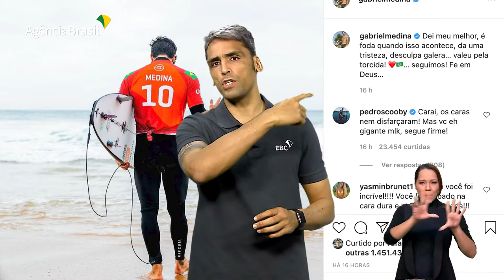EBCemTóquio | Episódio 13 | Ítalo Ferreira e o 1º ouro do Brasil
Teve Brazilian Storm no Japão! O potiguar Ítalo Ferreira se consagrou o primeiro campeão olímpico da história do surfe e, de quebra, conquistou a primeira medalha de ouro para o Brasil em Tóquio. A natação também conseguiu sua primeira medalha nesta edição dos Jogos Olímpicos: bronze com Fernando Scheffer. Saiba de tudo nesse episódio da cobertura EBCemTóquio.

Equipe:
Apresentação: Leandro Alarcon
Direção e produção: Leandro Rolim
Produção: Larissa Antonielle e Kátia Paiva
Estagiário: Victor Veratto
Coordenação de Criação e Projetos Especiais: Fernando Miranda
Coordenação de Curadoria de Conteúdo: Liliane Farias
Coordenação de Moderação: Raíssa Saraiva
Gerência de Criação: Ricardo Katsuya
Gerência de Curadoria e Distribuição de Conteúdo: Noelle Oliveira

Créditos:
Imagens Tóquio: Getty Images
Surfe: Jonne Roriz/ COB
Ítalo Ferreira nos ombros da equipe brasileira; aéreo Ítalo (semifinal - camiseta vermelha); Gabriel Medina em pé (camiseta branca): Rodolfo Vilela/ Rede do Esporte
Fernando Scheffer: Satiro Sodré/ SSPress/ CBDA
Reuters